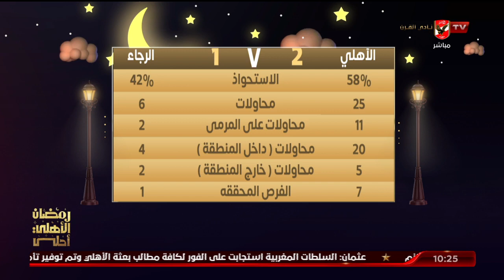أحمد أسامة يستعرض أداء الأهلي أمام الرجاء في المباراة الأولى "الأهلي الأفضل"